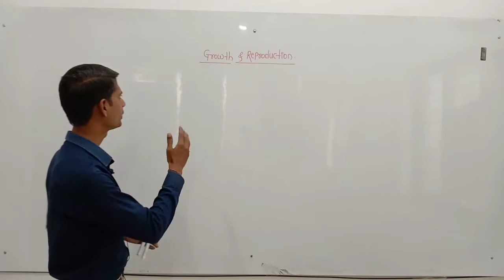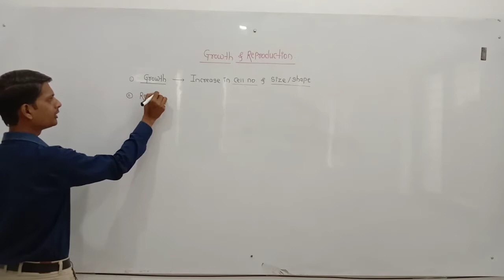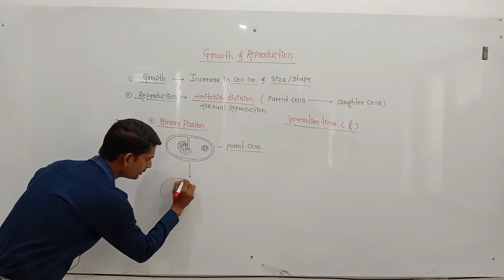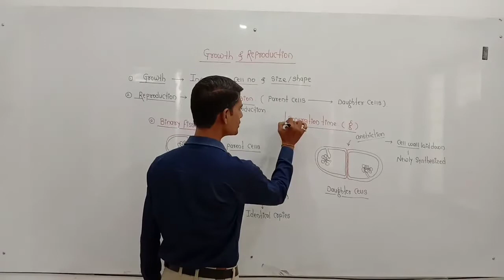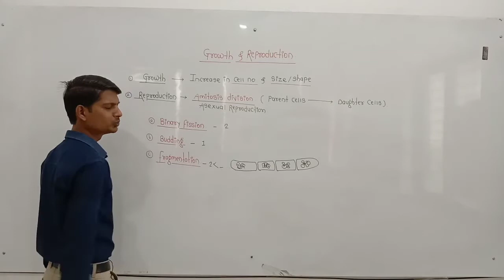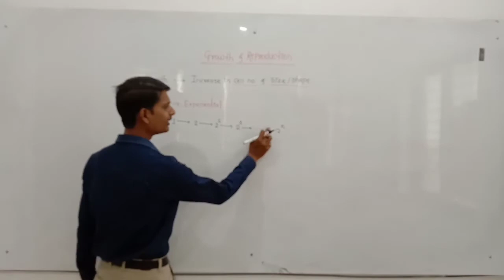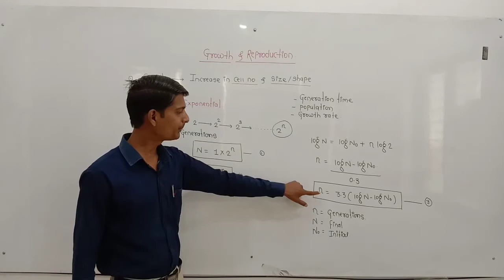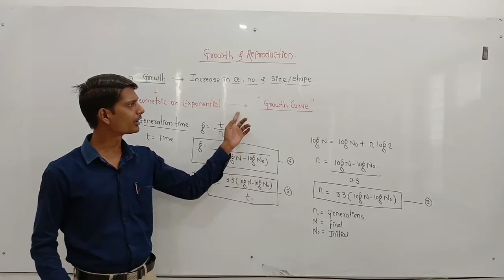Microbiology l Lecture 08